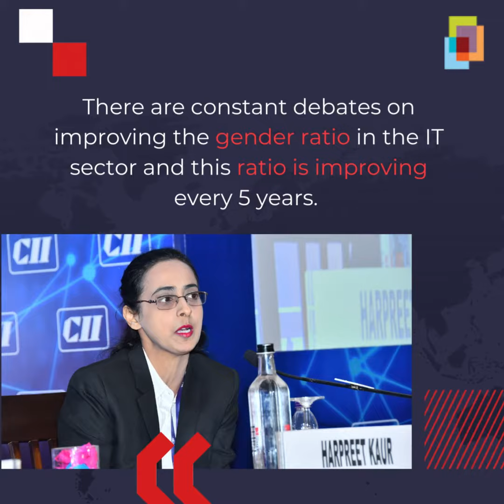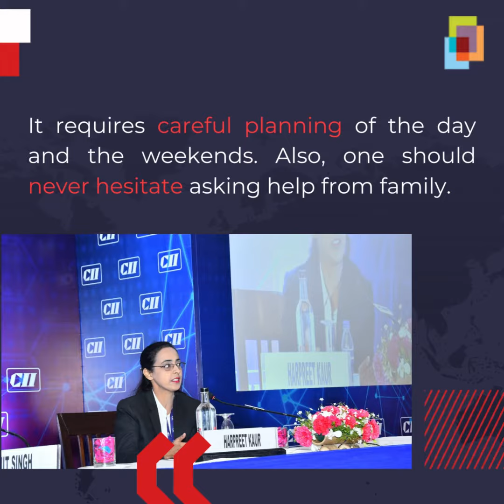HSCian in Focus: Ms. Harpreet Kaur, Chief Engineer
Ms. Harpreet Kaur, Chief Engineer, Hughes Systique, is not only a very looked up to leader but also someone who has been an important part of HSC’s success story. A role model to the young & next generation of engineers and managers, she always ensures overall holistic growth of each of her team members thus contributing to the inclusive culture of HSC.

To know more about HSC & HSCians, keep checking this space.